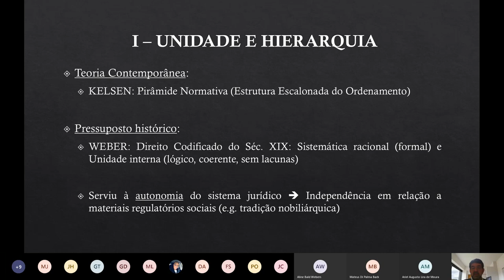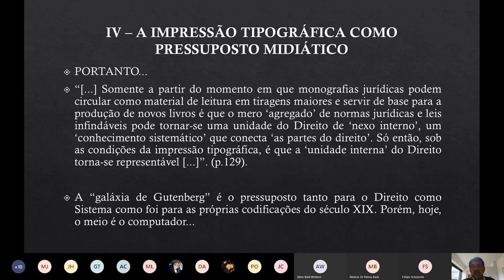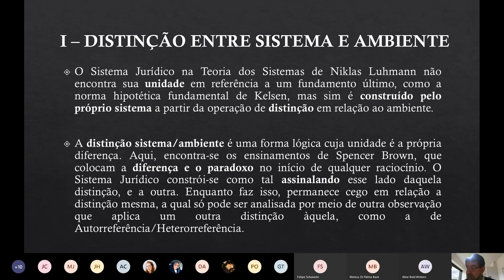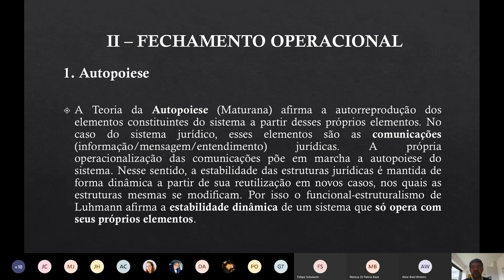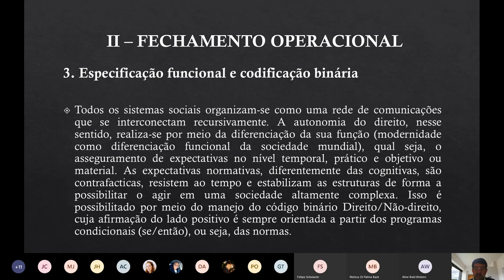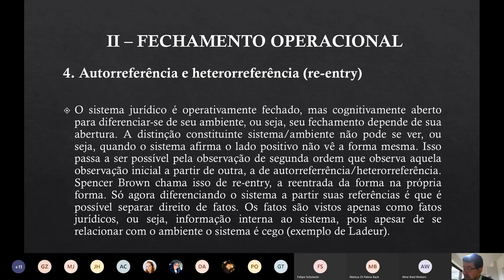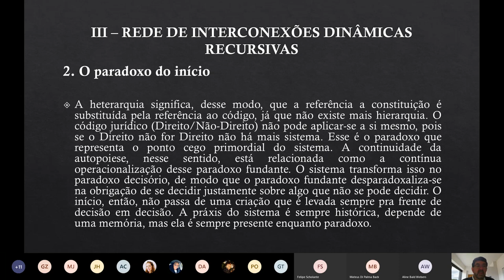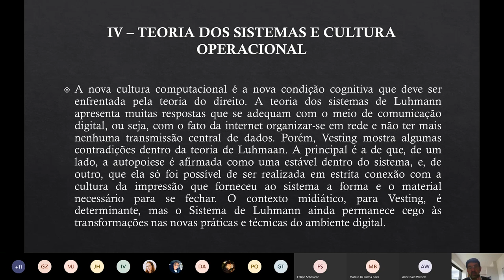02. Thomas Vesting. Teoria do Direito. Sistemas Sociais, Redes e Heterarquia. Leonel Severo Rocha.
Seminário Teoria do Direito e da Sociedade. Neste vídeo (segundo vídeo do curso), o professor Leonel Severo Rocha, coordenador do Grupo de Pesquisa Teoria do Direito (CNPq) apresenta a obra de Thomas Vesting "Teoria do Direito: uma introdução", expondo e debatendo temas como: "distinção Sistema/Ambiente", "Fechamento Operativo"; Redes", "Interações e dinâmicas recursivas", "Heterarquia" e "Cultura Operacional".